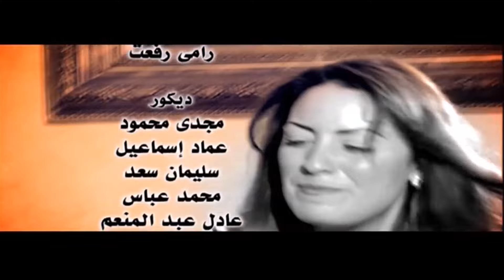مسلسل " دموع فى حضن الجبل " الحلقة |1| Dumoo3 Fi Hodn El Gabal Episode